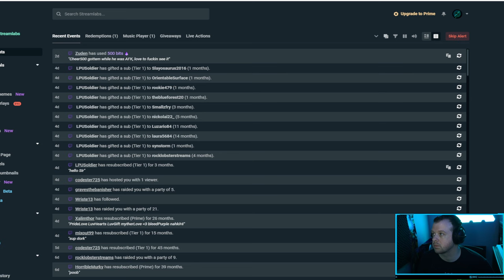Returnal - First Playthrough - part 1